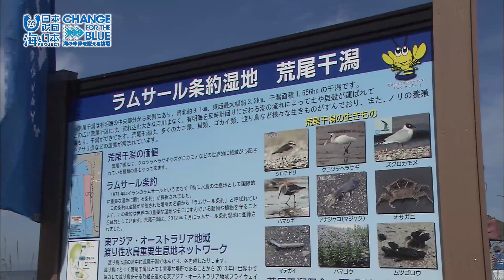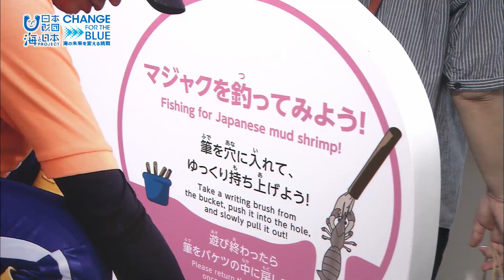荒尾干潟水鳥・湿地センター 日本財団 海と日本PROJECT in くまもと 2019 #17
有明海の広大な荒尾干潟。全国で11ヵ所目となる環境省自然環境局直轄の"水鳥・湿地センター"が、熊本県荒尾市にオープンしました。2012年ラムサール条約湿地として登録された荒尾干潟。"水鳥・湿地センター"内では、「ムツゴロウ」、「ハクセンシオマネキ」などが観賞できます。子ども達が、疑似体験できるように「マジャク釣り」のコーナーも設置。地元の干潟を楽しみながら学習する工夫がなされています。2階には、望遠鏡も設置され、屋内から目前の干潟の水鳥観察が可能です。番組レポートは、小雨(プラマコーポレーション)さんです。